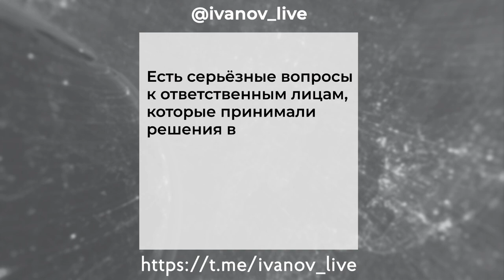Прорыв дамбы у ЖК «Ракитня»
Резкая смена температуры и дожди привели к быстрому таянию снега в регионе. Из-за паводков в ЖК «Ракитня» прорвало дамбу, есть подтопления территории. Оперативно были мобилизованы ремонтно-эксплуатационные службы округа, в том числе МЧС. Меры по недопущению и оперативному предотвращению подтоплений обсудили на еженедельном совещании главы Одинцовского округа Андрея Иванова.